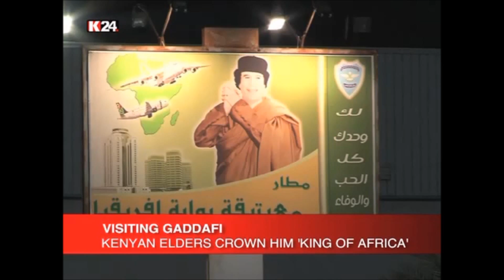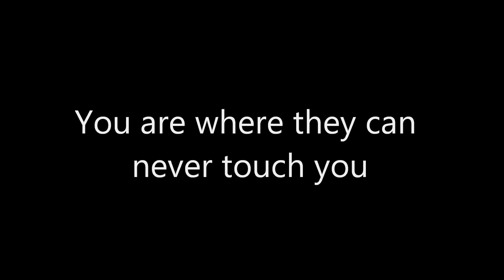Colonel Muammar al-Gaddafi: Lion King of Africa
The tribes of Africa choose Muammar as their King - as do we all.